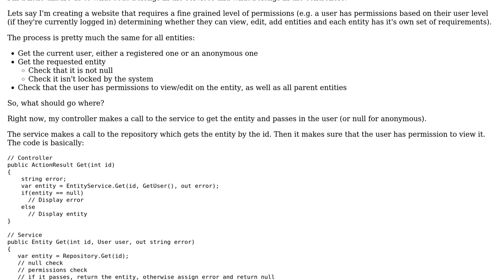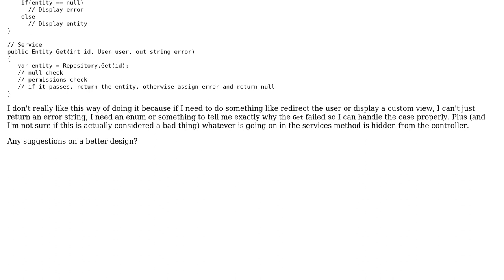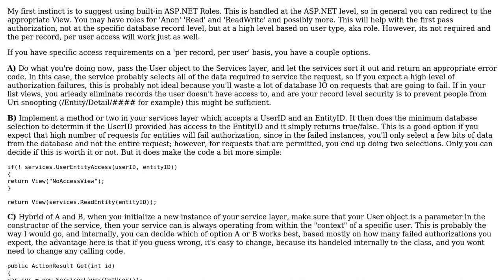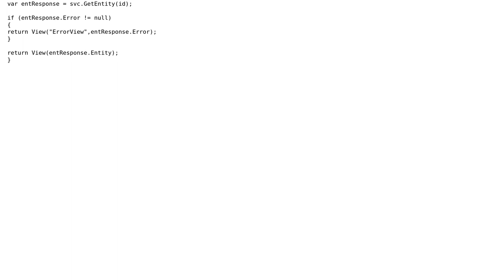Is this a proper use of a services project and an ASP.NET MVC controller? (3 Solutions!!)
Is this a proper use of a services project and an ASP.NET MVC controller?

With thanks & praise to God, and with thanks to the many people who have made this project possible! | Content (except music & images) licensed under CC BY-SA | Music | Images & others | With thanks to user smartcaveman user Nate user Malachi user gt124 user Brandon and the Stack Exchange Network Trademarks are property of their respective owners. You are responsible for your own actions.